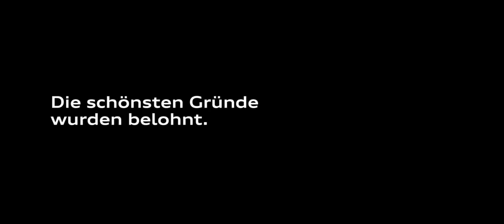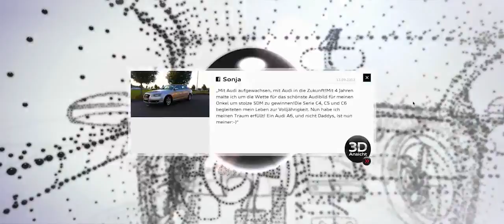onemillionreasons Audi R8 Fan Drive